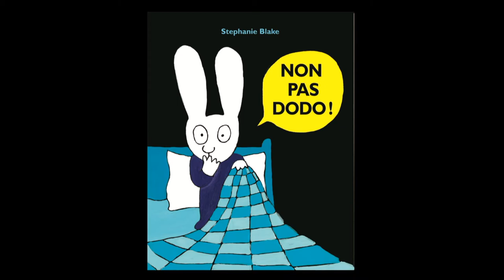Non, pas dodo ! de Stephanie Blake (extrait)